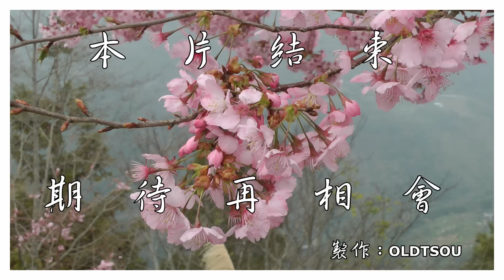2015拉拉山恩愛農場櫻花季輕音樂版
攝於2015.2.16拉拉山‧上巴陵‧恩愛農場‧櫻花已含苞待放也預告花季即將展開…
攝於2015.3.2恩愛農場滿開 的富士櫻‧千島櫻‧上巴陵教會旁
2015農場的富士櫻及千島櫻都以最佳花況歡迎追花族，只能用激動與感動可以形容；曾老闆之用心呵護看得到，應該給他十個讚啦！
背景音樂: 聽說愛情回來過(Jason PIANO)、我好想你(孟儒老師鋼琴)、錯愛(莊心妍)